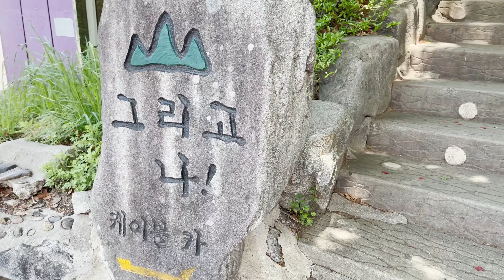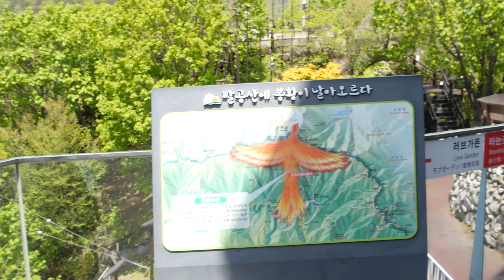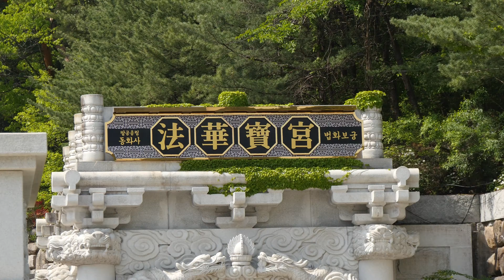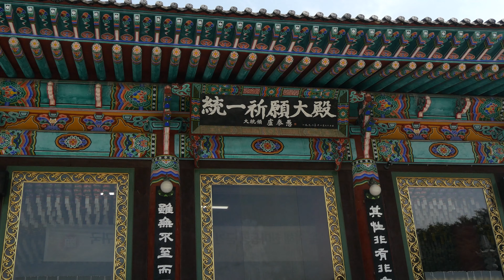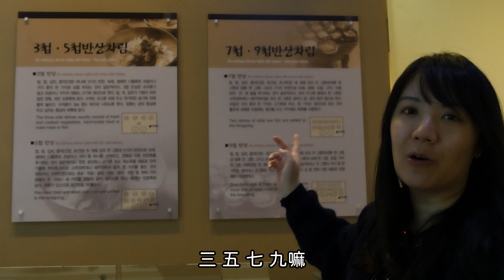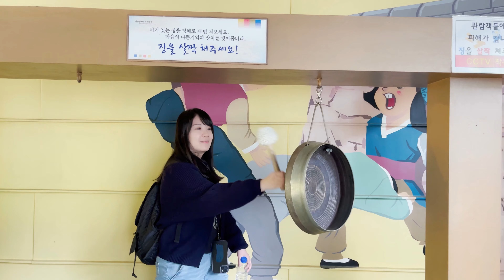韓國大邱官方觀光行程一日遊含導遊，只要台幣230元，懶人必看！DAEGU CITY TOUR 省去交通煩惱，一次走訪大邱近郊景點！搭纜車、博物館。中文韓文雙語導遊！亞洲自由行Korea vlog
00:00-00:25 精采預告
00:26-00:34 片頭
00:35-00:54 大邱觀光巴士這樣搭
00:55-02:02 不老洞
02:03-03:47 八公山纜車
03:48-05:01 午餐
05:02-05:49 桐華寺
05:50-06:44 禪意之地聊垃圾話真舒服
06:45-07:15 美景值得回味
07:16-09:23 銅器博物館
09:24-09:59 韓國古早童玩
10:00-10:50 一日遊費用總整理